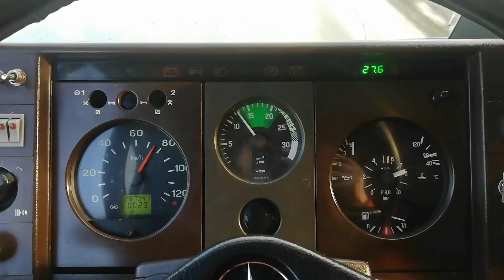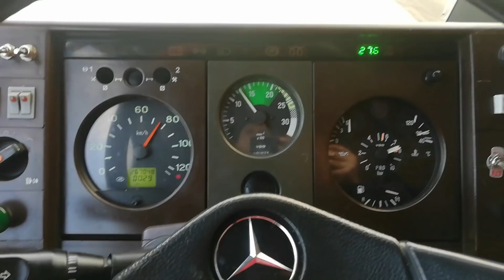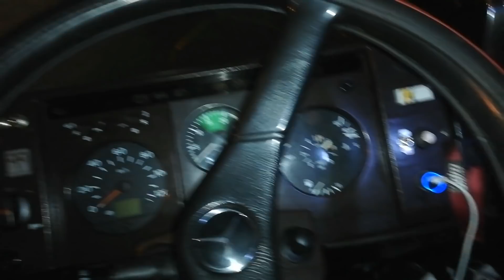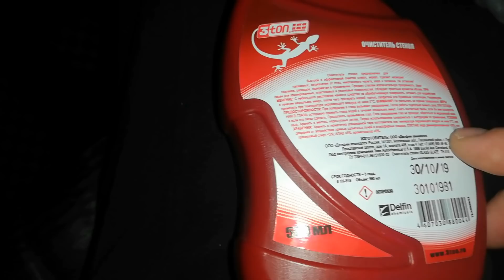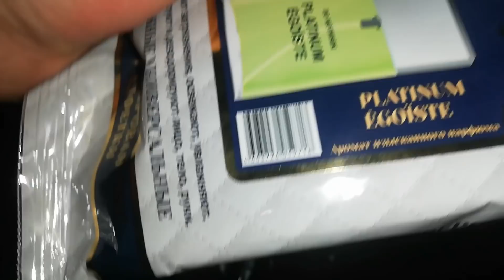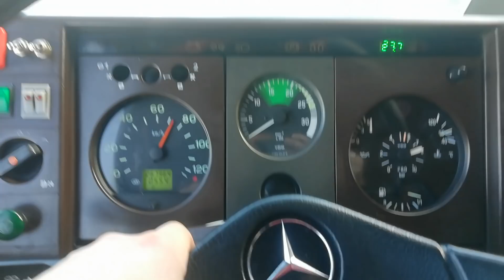Рабочие будни | Устранение мелких косяков